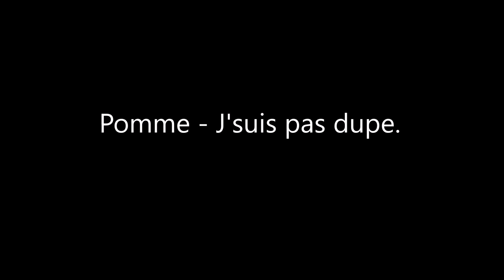Pomme - J'suis pas dupe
Montage vidéo réalisé avec des peintures de John William Waterhouse.